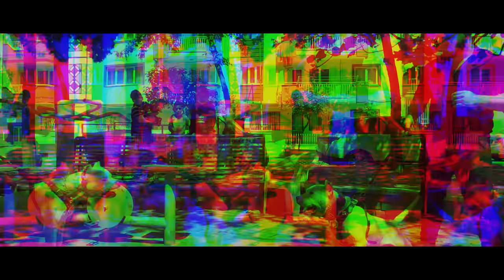MEZARCI TYSON VS KRAL BÜYÜK KARŞILAŞMAYI POLİS BASTI!!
Uzun zamandır beklediğiniz Mezarcı Tyson'a benzeyen Kral ile sonunda karşılaşmayı yaptık. Fakat evlatlar ikiside erkek olduğu için, liderlik savaşına girdiler ve anlaşamadılar.  Etraf fazla kızışınca polis geldi ve evlatların kimliklerini kontrol etti. Evlatlarımızın hepsi kayıtlı ve Pitbull değilde American Staff oldukları için sorun yaşamadık. Her video'da bir polis baskını geliyor, alıştık artık ne yapalım :)

Köpek Değil Evlat Niyetine Besliyoruz!!
- Pitbull Ailesi TV

Skype► mr.tayfun331